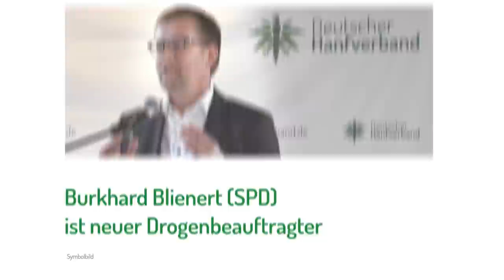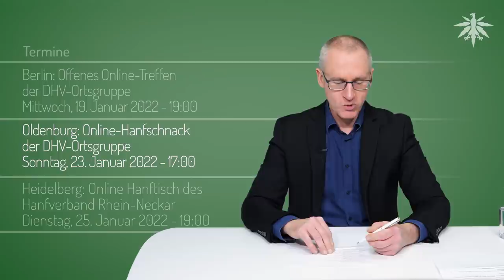Burkhard Blienert (SPD) ist neuer Drogenbeauftragter | DHV News # 323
0:00 • Intro
0:27 • Vorbemerkungen
1:54 • DHV-Spendenkampagne: Letzter Aufruf!
4:16 • Buschmann eröffnet Debatte über Legalize-Details
7:18 • Burkhard Blienert (SPD) ist neuer Drogenbeauftragter
13:11 • Neues Drogen-Personal bei Grünen und SPD
20:20 • USA/Oregon: Legale Eigenbedarfsmenge auf zwei Unzen verdoppelt
21:52 • Bestimmte Cannabinoide wirksam gegen Covid
23:16 • Kanada erleichtert Therapie mit MDMA und Psilocybin
25:21 • Wer selbst anbaut, darf Bauarbeiter nicht mit Eiern bewerfen
27:15 • Termine

• Vorbemerkungen

DHV Facebook, 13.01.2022: DHV-Update - Ist der neue Drogenbeauftragte ein Legalizer?

• DHV-Spendenkampagne: Letzter Aufruf!

• Buschmann eröffnet Debatte über Legalize-Details

SPD-Fraktion im Bundestag twitter, 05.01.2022: kein Zeitdruck bei Legalisierung

Spiegel, 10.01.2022: Justizminister plant Regeln zur Legalisierung Cannabisverkäufer sollen Süchtige erkennen können

• Burkhard Blienert (SPD) ist neuer Drogenbeauftragter

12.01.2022: Burkhard Blienert ist neuer Beauftragter der Bundesregierung für Sucht- und Drogenfragen

Merkur, 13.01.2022: Lauterbach ernennt Ampel-Drogenbeauftragten - Union übt Kritik: „Machen Bock zum Gärtner“

• Neues Drogen-Personal bei Grünen und SPD

vorwärts 1876 Youtube, 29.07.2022: Cannabis und die SPD: Interview mit Burkhard Blienert und Dirk Heidenblut | vorwärts

Linda Heitmann twitter, 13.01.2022: Ich freue mich sehr auf die Zusammenarbeit zum Thema Drogen- und Suchtpolitik mit @BuBlien

Deutscher Hanfverband München, 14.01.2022: Cannabis als Medizin und Genussmittel | Podiumsdiskussion der JuSos München mit dem DHV München (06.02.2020)

Carmen Wegge twitter, 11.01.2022: Berichterstatterin für die Legalisierung im Innenausschuss

• USA/Oregon: Legale Eigenbedarfsmenge auf zwei Unzen verdoppelt

• Bestimmte Cannabinoide wirksam gegen Covid

ntv, 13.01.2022: Studie: Säuren blockieren Virus Cannabis könnte vor Corona schützen

• Kanada erleichtert Therapie mit MDMA und Psilocybin

• Wer selbst anbaut, darf Bauarbeiter nicht mit Eiern bewerfen

• Termine